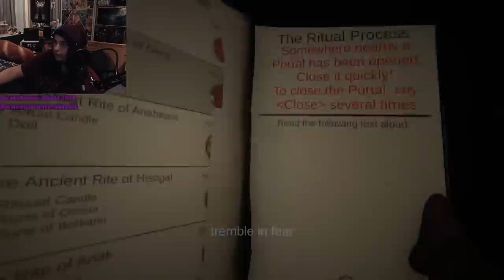Ghost Gang Assemble | Ghost Exile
Edited by dmacmorris